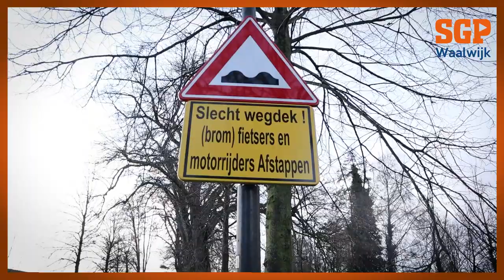“Woonwijken moeten aantrekkelijk zijn voor alle inwoners.” | #5 Amadeüs Tabbers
Een fijn huis om in te wonen, een ruime tuin of een prettig balkon om te zitten. Veel inwoners van de gemeente Waalwijk zullen niet ontkennen dat het belangrijk is om je ergens thuis te voelen. Toch is dat niet het enige.

Stelt u zich eens voor, u hébt een prettig huis en een aangename tuin of balkon. Echter staat deze in een wijk waar het trottoir bezaaid ligt met hondenpoep, het enkele speeltuintje dat er te vinden is, oud en vervallen is en de kruispunten onoverzichtelijk en daardoor gevaarlijk zijn. Bent u dan nóg zo’n tevreden inwoner van de gemeente Waalwijk?

Een woonwijk moet niet alleen een stuk land zijn waar toevallig wat huizen bij elkaar staan, nee, u moet er zich thuis voelen. Kinderen moeten er veilig kunnen spelen en de buitenruimte moet ook ouderen uitnodigen om er te verblijven. Met uw steun maak ik mij hier namens de SGP fractie sterk voor in de komende bestuursperiode!

Amadeüs Tabbers (kandidaat raadslid)